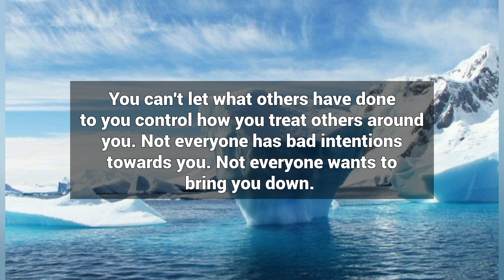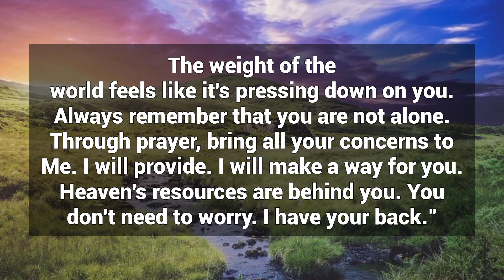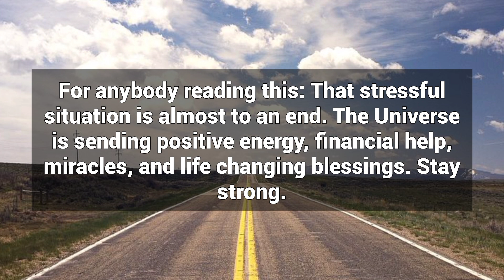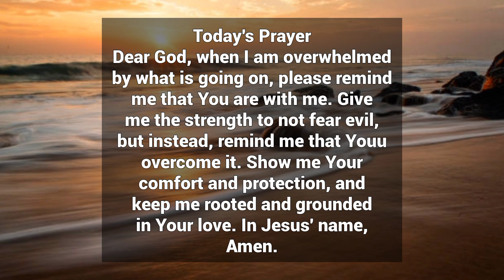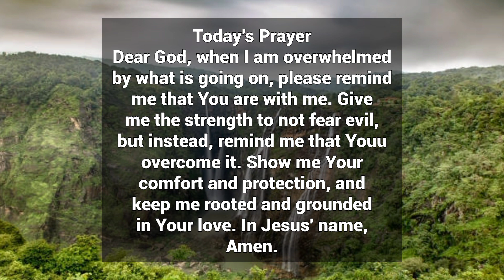🛑 if you look at this message from God sent from heaven.you will get something special tomorrow.